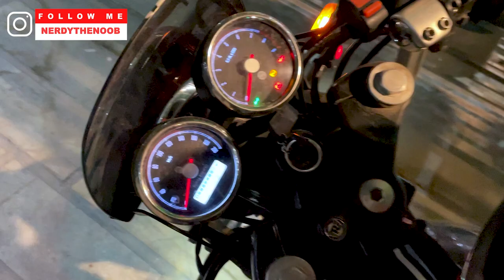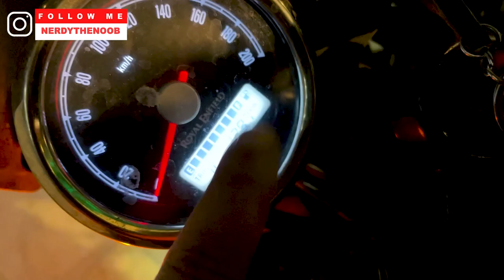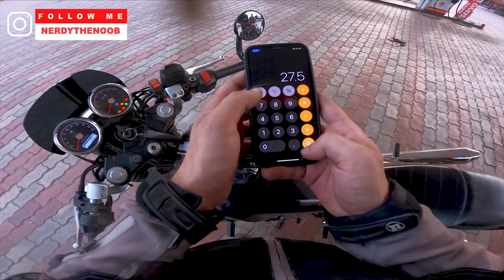EP - 1 Extreme Ride Start on my Continental GT 650 || Sach Pass 2022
More Videos on Continental GT650:
AND SO ON.

My Toolkit :
Action Camera : GoPro Hero9
Main Camera : Iphone 12
Action Cam Mic : Rode Go Lav

nerdy noob bike
nerdy noob gt 650
continental gt 650 clip on issue
continental gt 650 handle bar modifications
motovlog on gt 650
handlebar modification for GT 650
loudest exhaust for GT 650
aew exhaust for continental gt 650
aew exhaust sound
Riding GT 650 in city traffic
Royal Enfield Bar End Mirrors
highsped gt 650
Superbikes Sunday Ride
Husqvarna Svartpilen Ride
Bike Ride Video
Scala Gloves
Highway Speed Ride
Sach Pass 2022
Sach Pass on Bikes
Delhi to Dalhousie 2022
Powerrage Exhausts for Continental GT 650
Mild Exhausts for Continental GT 650
Mrf tyres for gt 650
performance of powerrage exhausts
exhausts note of gt 650
mileage of gt 650
best exhausts for gt 650